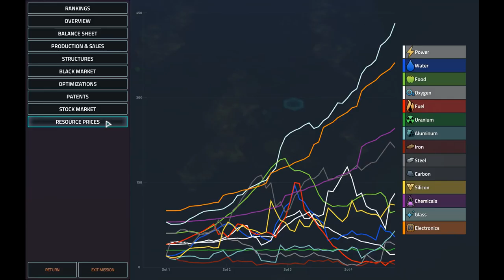Ezra Hoang | Offworld Trading Company campaign | Week 1/7